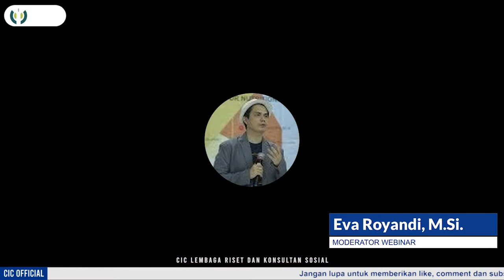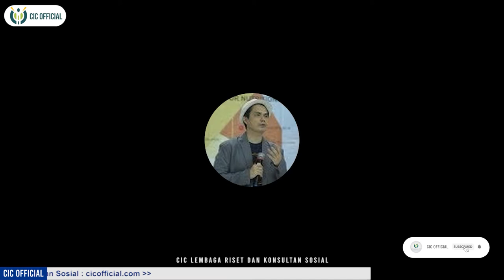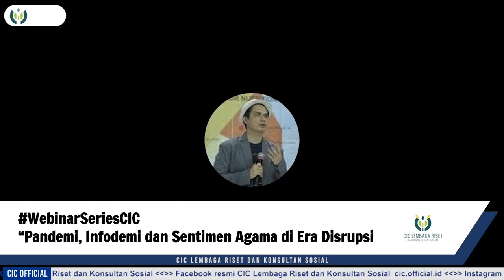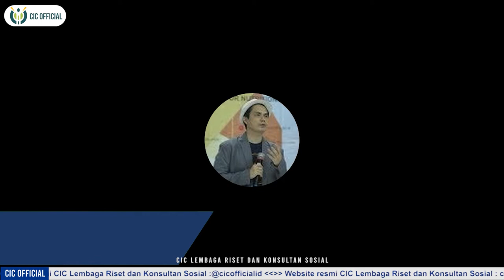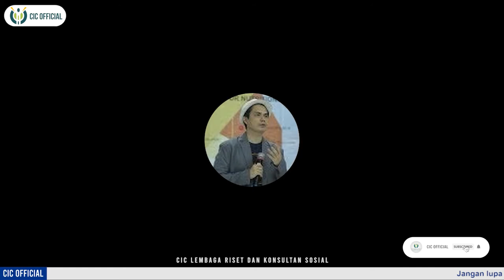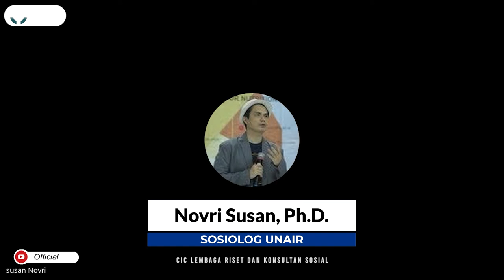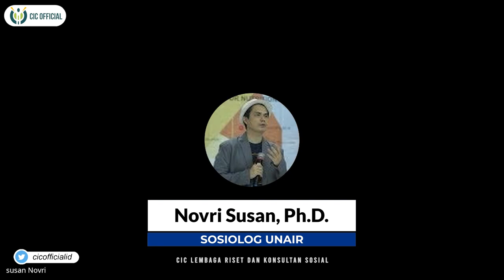KALAU PEMERINTAH BILANG HOAX YA HOAX!!!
Hoax dan sentimen Agama menjadi cepat tertransmisi ke gawai-gawai setiap warga masyarakat kita. Contoh terhangat misalnya, bagaimana “kasus Macron” terkonstruksi begitu masifnya hingga memunculkan dan memantik sentimen Agama. Selain itu, bertebarannya infodemi hoax seputar pandemi, hingga informasi bernuansa konspirasi seperti pernyataan sikap “Aliansi Dokter Dunia” tentang Covid-19, dan sebagainya.

Simak sesi diskusi seputar Infodemi dan Sentimen Agama yang kerap terjadi selama masa pandemi dengan bahasan
yang akan dijawab oleh Novri Susan, Ph.D.
Sosiolog Universitas Airlangga.